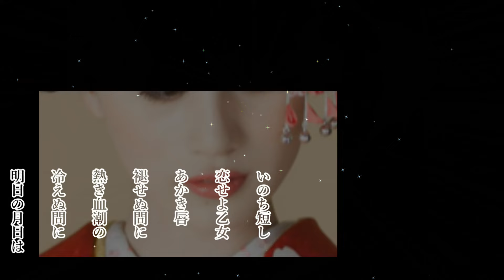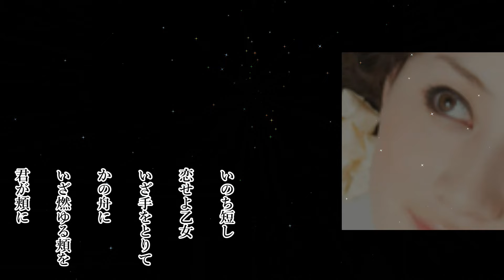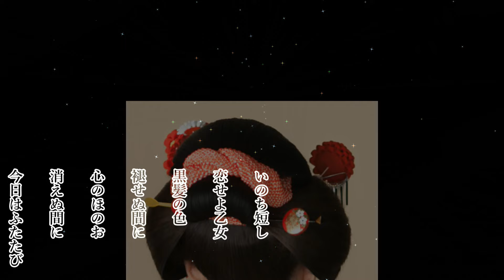♫ ゴンドラの唄 ♫ 加藤登紀子